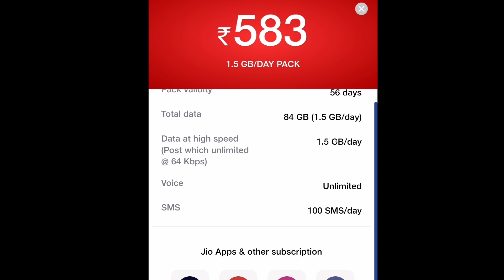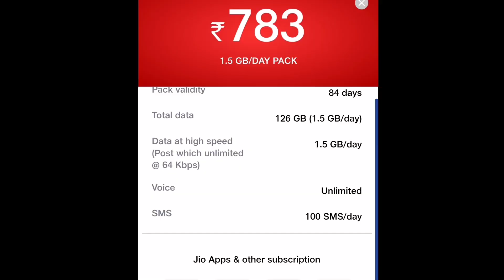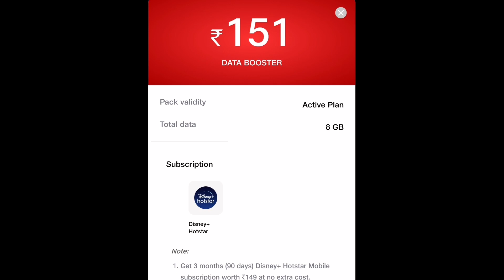Jio அதிரடி plans 🔥 | Jio new prepaid plans 2022 Tamil | Jio cricket plans in Tamil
Jio introduced a new prepaid plans in 2022, Jio new prepaid plans in Explained in this video, To know clear details about Jio new cricket plans in Tamil watch this full video. Jio 151 plan details in Tamil

Jio new cricket plans 2022